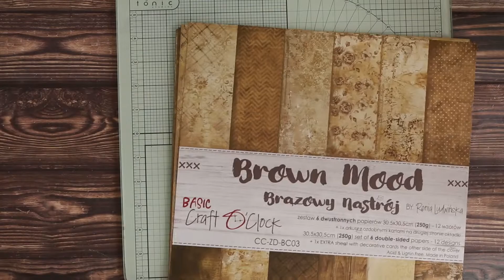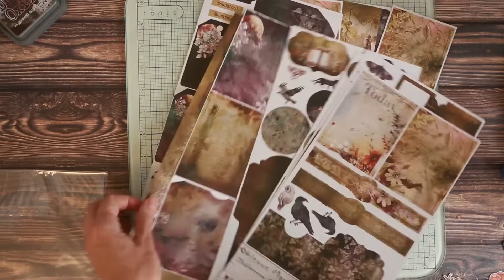Fall layout tutorial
Hello everyone! Maria Smeshkova is here. Today I wanted to decorate my autumn photo. And White-Beige Mood paper and Brown Mood paper are perfect for this. I created background from light and dark sheets. Then I added some die-cuts from Autumn extras set and my layout is ready!

Used products:
- 12x12 White-Beige Mood paper;
- 12x12 Brown Mood paper;
- Stencil CC-ST-05;
- Charming Extras Autumn;
- Ominous Marshes Album/Junk Journal Extras set.